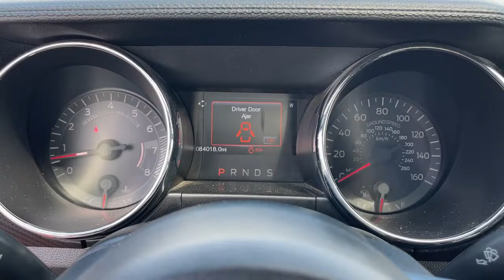2016 Ford Mustang Riverside, Temecula, Loma Linda, Orange County, Corona, CA H11967A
Competition Orange Used 2016 Ford Mustang available in Corona, California at Cardinale Way VW Corona. Servicing the Riverside, Temecula, Loma Linda, Orange County,  CA.

Orange 2016 Ford Mustang V6 RWD 6-Speed 3.7L V6 Ti-VCT 24V CLEAN CARFAX LOCAL TRADE ** MANAGER SPECIAL ** BLUETOOTH MP3 CAPABLE REAR VIEW CAMERA **SYNC** 2D Convertible.brbrRecent Arrival!brbrAwards:br  * 2016 KBB.com 10 Coolest New Cars Under $25000   * 2016 KBB.com Brand Image AwardsbrExperience the CardinaleWay difference. We develop outstanding relationships were everybody wins. Prices do not include dealer installed Protection Package for $1485.00. Proudly serving Inland Empire Corona Riverside Ontario San Bernardino Chio Chino Hills Norco Orange County Yorba Linda 92882.brbrReviews:br  * From a turbocharged four-cylinder to a roaring V8 there are several appealing engine options; sharp and grippy handling when going around turns; lots of interior upgrades give it a classy/high-tech vibe. Source: Edmunds